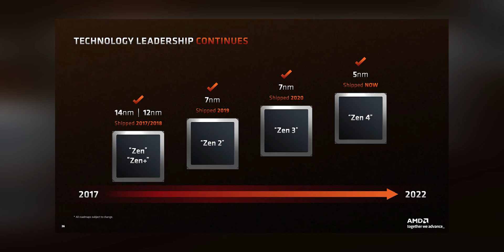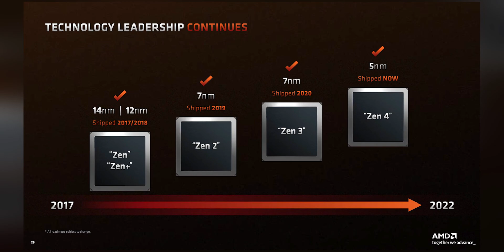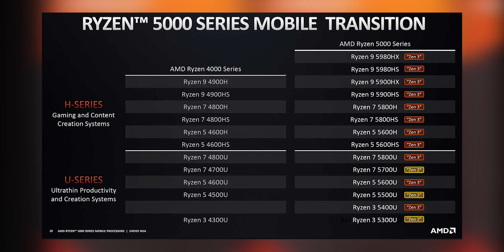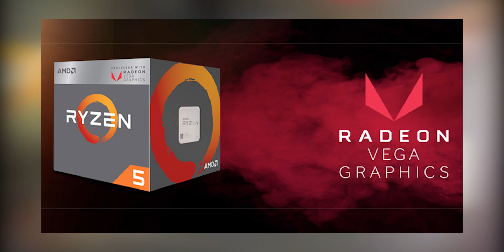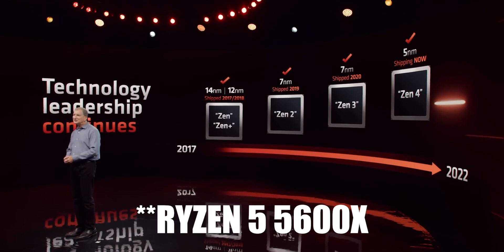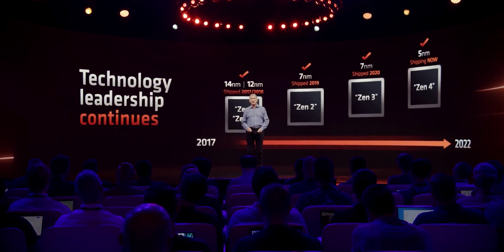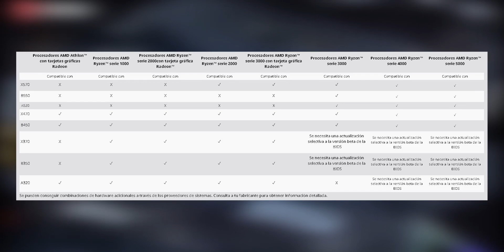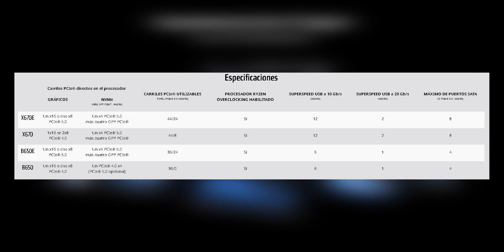GUIA DEFINITIVA de los AMD RYZEN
En este video te mostrare la guía definitiva de los AMD RYZEN desde su primera presentación hasta el día de hoy, y veremos su arquitectura, generaciones, nomenclatura, etc.